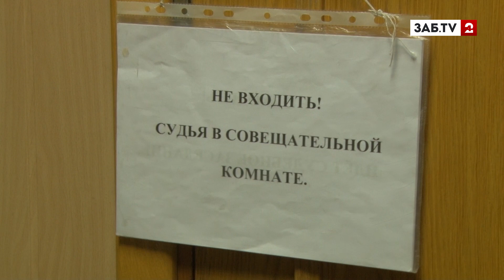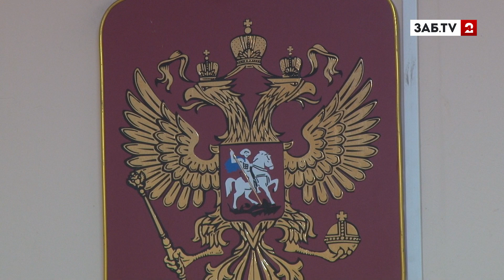Суд запретил администрации Центрального района выселять их квартиры ветерана труда